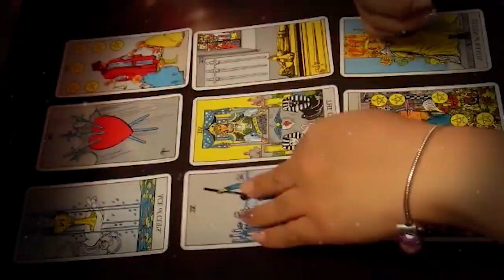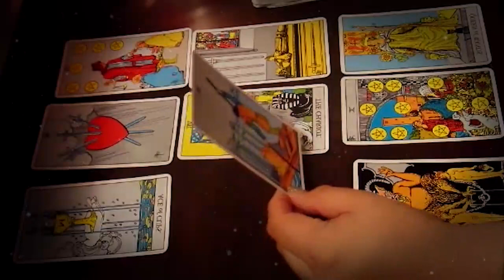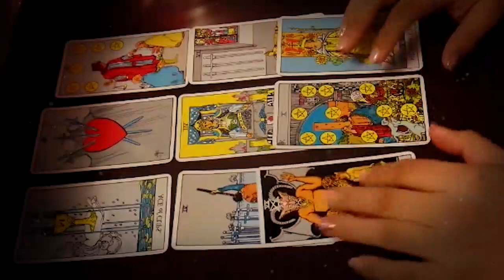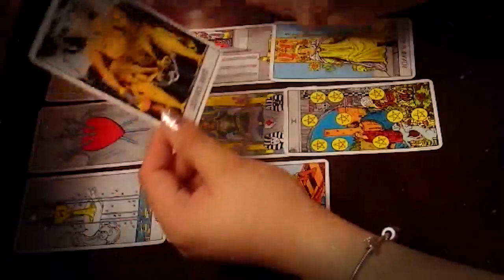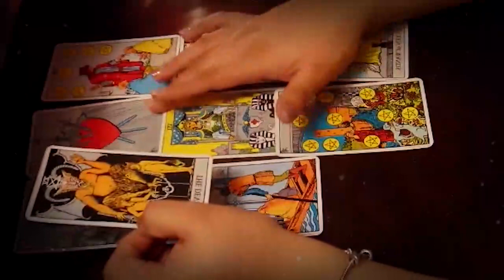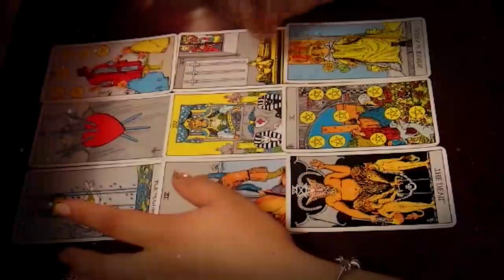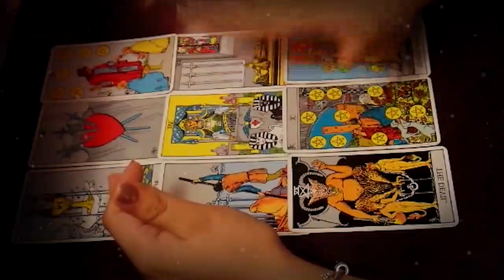TAURUS DECEMBER 2020 SURPRISE SURPRISE, YOU LET GO AND THIS HAP.. TAURUS DECEMBER LOVE TAROT READING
TAURUS DECEMBER 2020 - SURPRISE SURPRISE, YOU LET GO AND THIS HAPPENS TAURUS DECEMBER LOVE TAROT READING TAURUS DECEMBER 2020 - SURPRISE SURPRISE, YOU LET GO AND THIS HAPPENS TAURUS DECEMBER LOVE TAROT READING